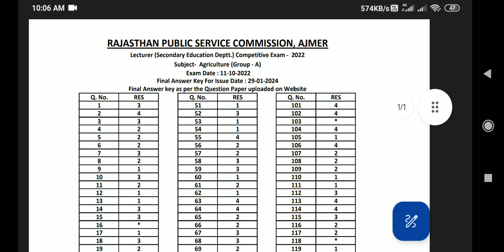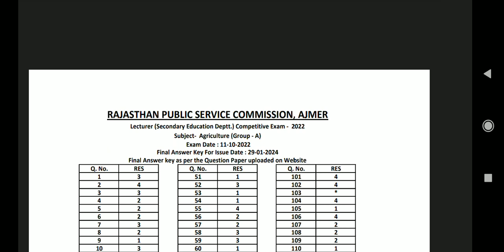Final Answer key Released RPSC Agriculture Lecturer 2022 . RPSC Agriculture Lecturer 2022 Cutoff.